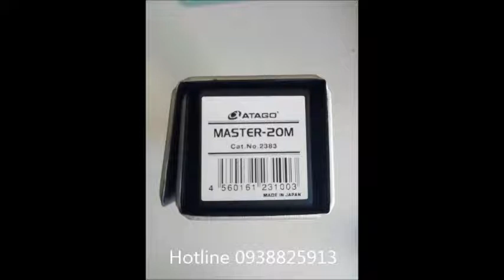Khúc xạ kế | Master -20M | Atago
Thông tin xem thêm:
Thông tin đăỵ hàng:
CÔNG TY CỔ PHẦN MÁY CÔNG NGHIỆP TOÀN CẦU
Trụ Sở : 212/D72C Nguyễn Trãi, P. Nguyễn Cư Trinh, Q1, TP.HCM
VPDD: 60/53 Lâm Văn Bền, P.Tân Kiểng, Quận 7, Thành Phố Hồ Chí Minh.
ĐT: 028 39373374   Hotline 1: 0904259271 Hotline 2: 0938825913 hotline 3 : 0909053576